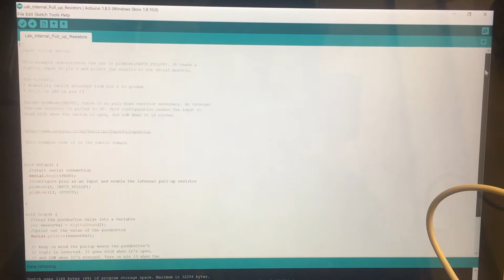Lab: Internal Pull-up Resistors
This video is about Lab: Internal Pull-up Resistors